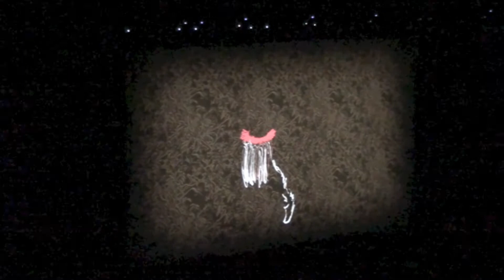asm12 demo 11